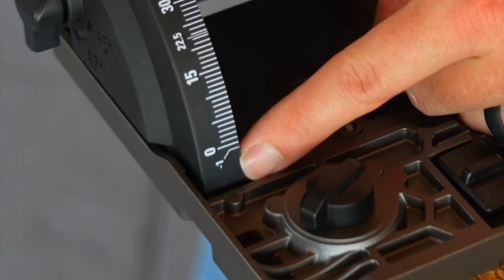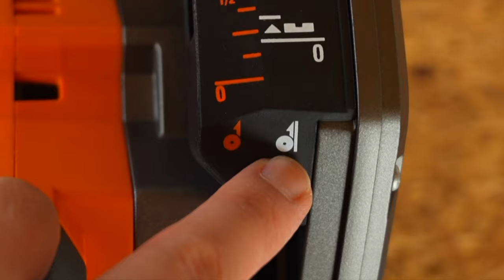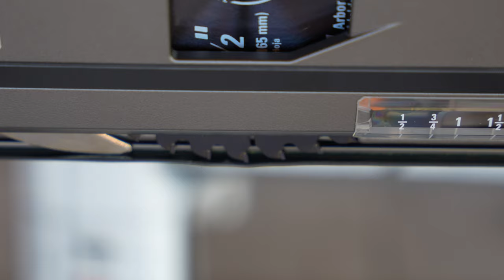Ridgid Track Saw - REVIEW, SETUP, and UNBOXING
In this video, I show the new Ridgid Track Saw. I do a review, setup, and unboxing of the Ridgid track saw. This is more than a track saw for beginners, it has many features that many pros would want on a track saw.

My Favorite Tools And Supplies